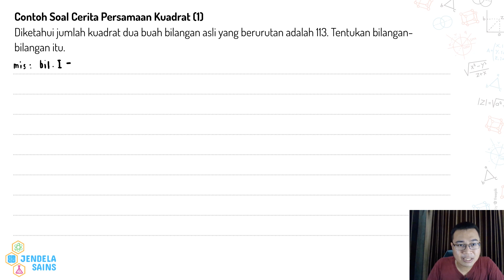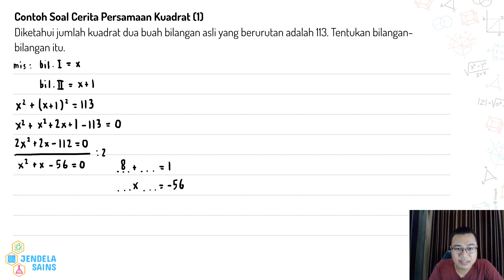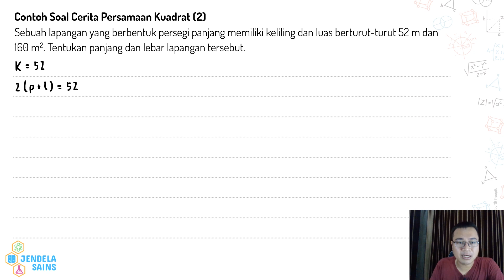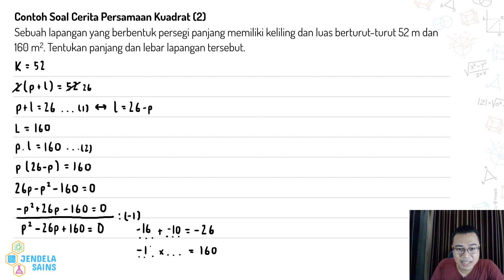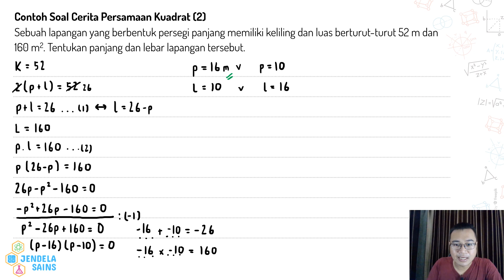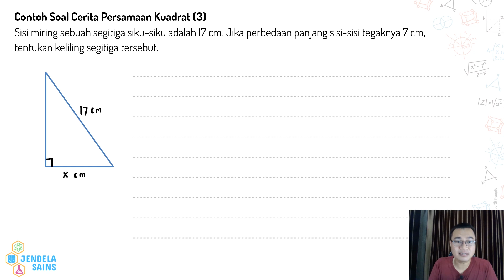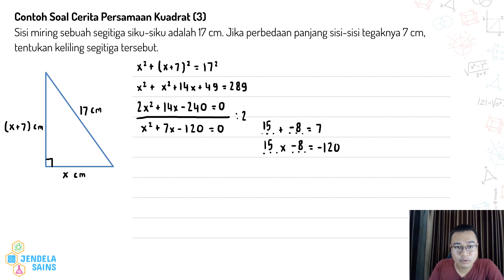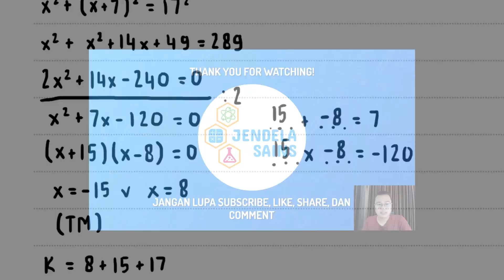Persamaan Kuadrat • Part 21: Contoh Soal Menyelesaikan Masalah dengan Persamaan Kuadrat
Video ini berisi materi Persamaan Kuadrat, dan di part ini membahas contoh soal cerita tentang menyelesaikan masalah dengan persamaan kuadrat. Semuanya dibahas detail di video ini, jadi pastikan tonton terus video ini dari awal sampai akhir.

00:00 Intro

Persamaan Kuadrat Part 1 - Bentuk Umum Persamaan Kuadrat dan Menyelesaikan Persamaan Kuadrat dengan Faktorisasi Tipe 1 dan 2